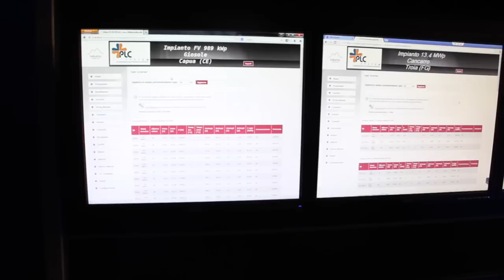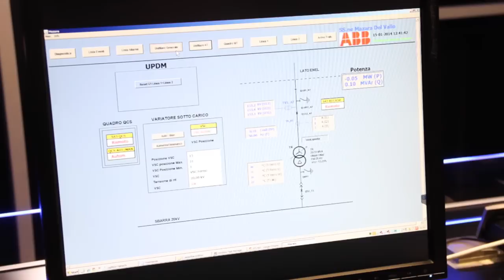Control Room - PLC Service